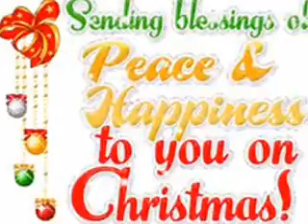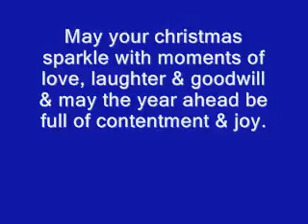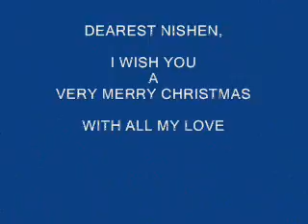Merry Christmas To You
Darling Nishen,
I wish you a Very Merry Christmas with all my love.